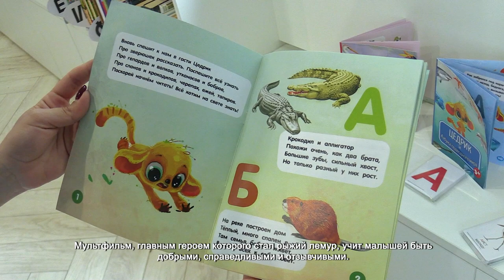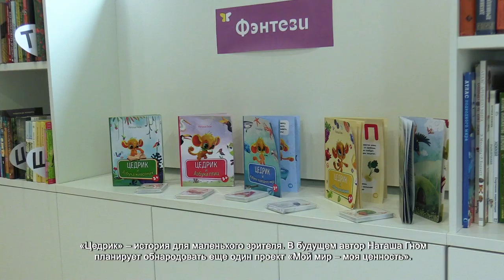В ХИМКАХ ПРОШЛА ВСТРЕЧА С КОМАНДОЙ СОЗДАТЕЛЕЙ МУЛЬТФИЛЬМА «ЦЕДРИК»